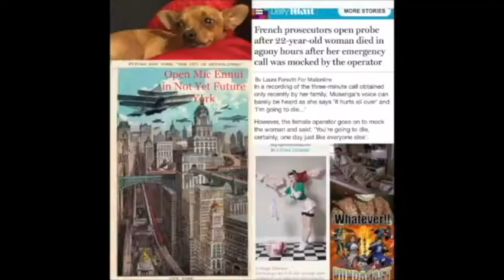Vundablast SummerSlam, Takeover, & G1 2019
Host: D-rock
Our peoples champ D-Rock reviews the highs and lows of WWE Network's Summer Slam 2019, NXT Takeover, and G1 Climax in his solo review format he's dubbed the Vundablast.

Tweet the Show: @Vundablogor @Vundacast

Catch us Mondays on our Internet Radio home the Radioactive Underground RADIATE.FM

and most importantly visit our home Vundablog.com